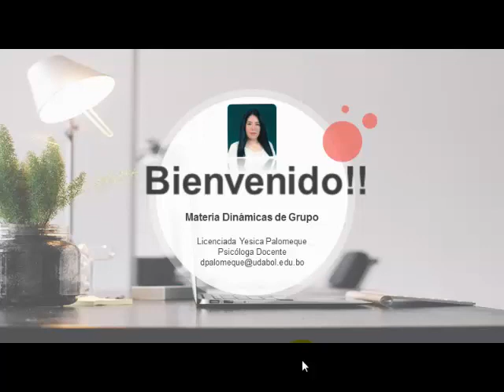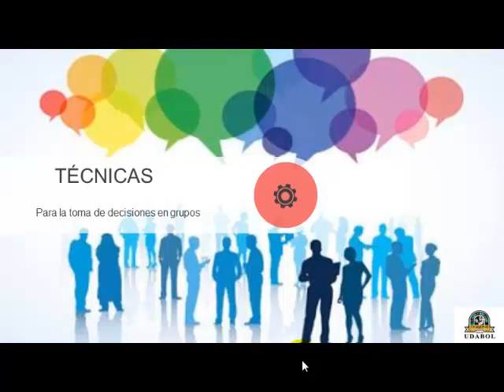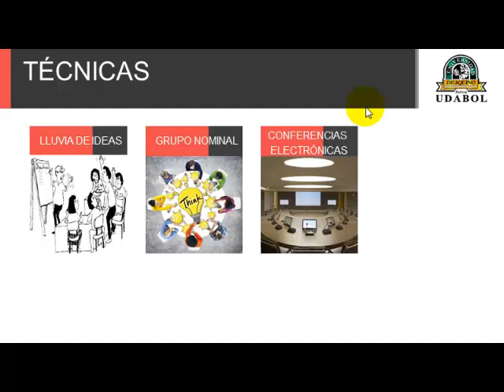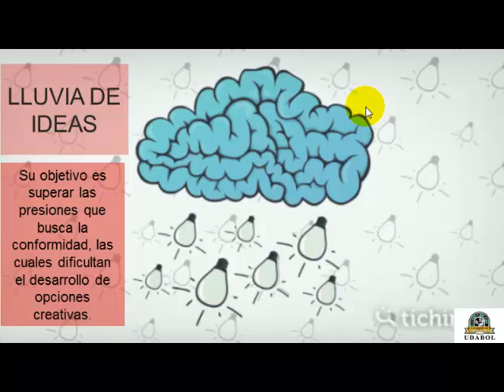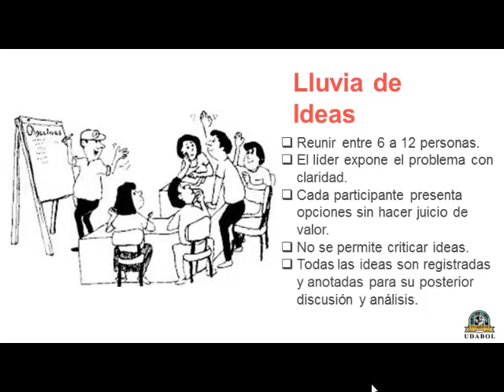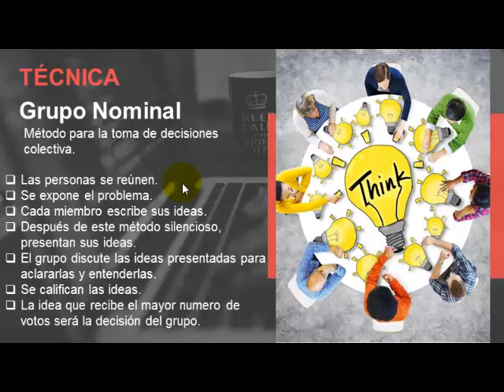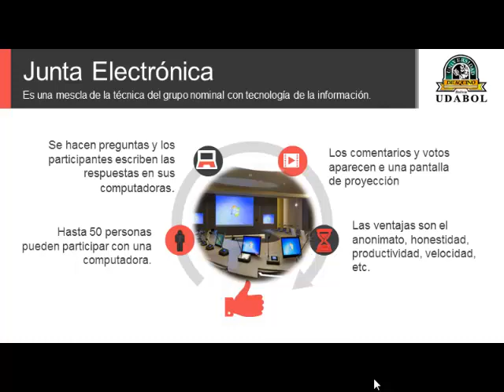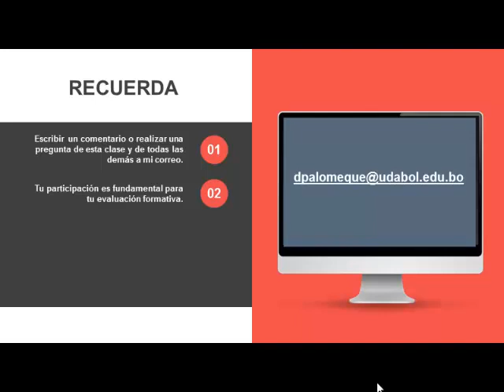PSI 601 YESSICA CLASE Nº8 TÉCNICAS PARA TOMA DE DECISIONES